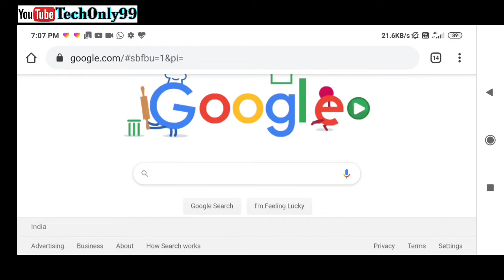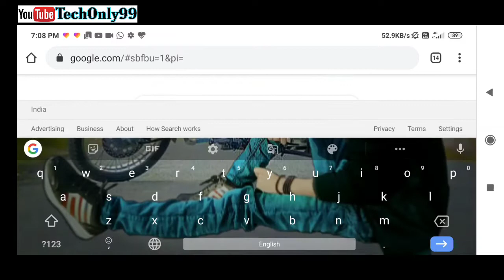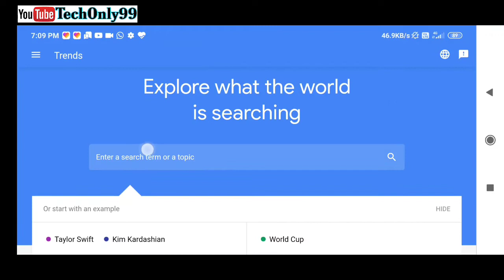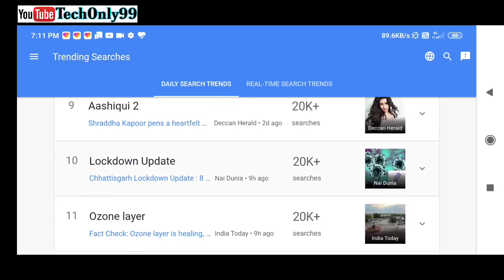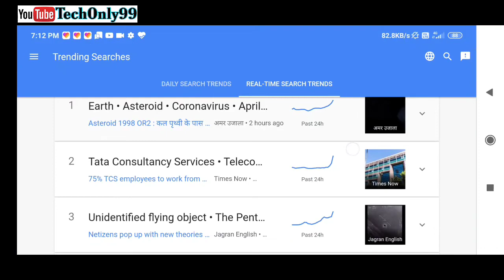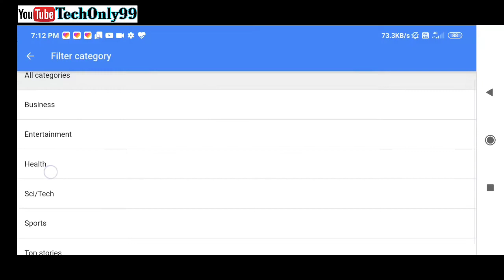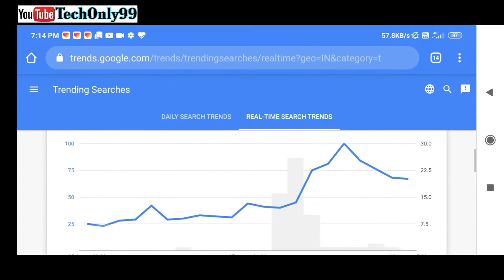How to Find Trending Topics for Blog Post | Easily Search Free Unlimited Trending Topics 2020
Hii Friends I'm Saurabh Kashyap and you watching Techonly99_Technicalhelp.

Friends aaj Mai aapko batane wala hu ki aap log agar meri tarah Blogger hai, YouTuber hai to aapko regular post dalni padti hai lekin hame sochna padta hai ki jo ham post dalne wale hai kya wo rank karegi ya fir logo ko pasand aaegi koi dekhega ya nahi.

Aise hi saval hamare mann me rahtale hai to aapko tension Lene ki koi jarurat nahi hai mai aapko batane wala hu ki aap log apne Blog/Website/YouTube ki post ke liye free me Topics kaise find kar sakte hai wo bhi unlimited ye jan ne ke liye aapko ye video pura dekhna hoga.

Adsense Error, How to fix ads.txt File | Earning at Risk- one or more of your sites